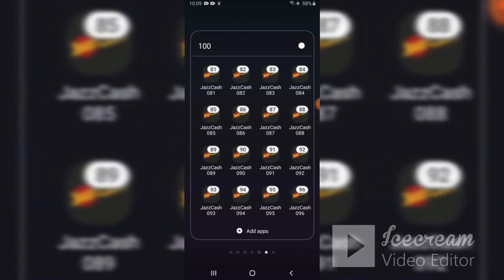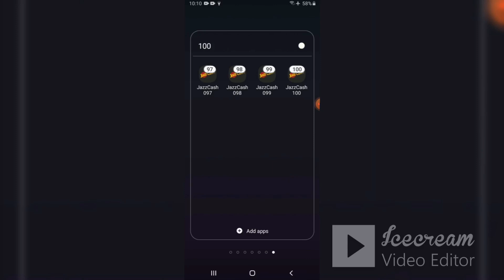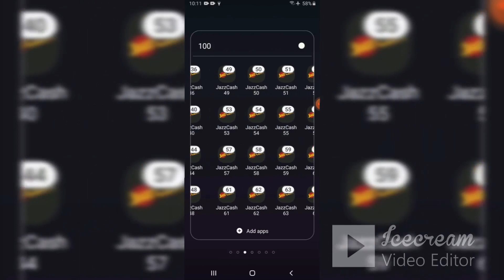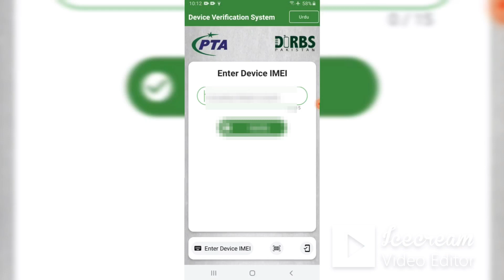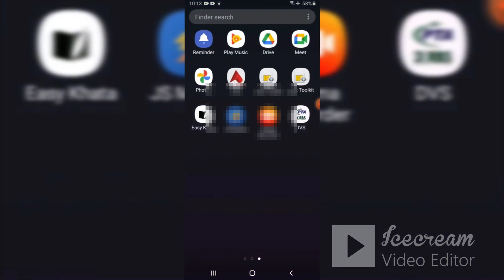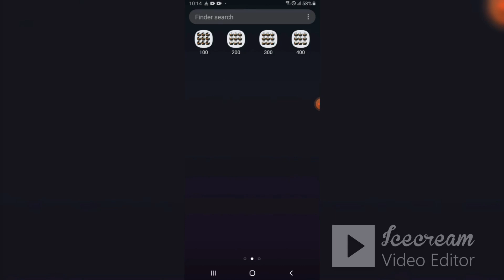Jazzcash Easypaisa Clone Lagane Par Mobile Par Nuksan